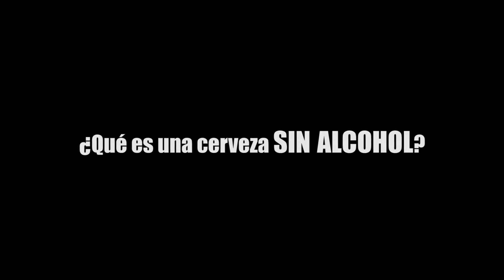CERVEZA SIN ALCOHOL | ¿ES REALMENTE CERVEZA? 🍻¿TIENE ALCOHOL?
Vivimos en la época del "SIN lo que sea". Unas veces, el "CON" que suprimimos es claramente beneficioso y, en otras, en cambio, te dan ganas de tirarte por un barranco (metafóricamente, ¿eh?). Como es natural, la CERVEZA no es ajena a esta situación y si algo hemos aprendido es que, cuando se prohíbe algo, a nadie le entran más ganas de hacer ese algo... Así que, desde los albores de la Ley Seca en los USA, con la certificación ISO de la "Pan Galactic Gargle Blaster" y conmovidos por el llanto de un monje benedictino (vale, igual solo me ha dado con la pata del somier), desde LAGER & ALE os traemos el eterno dilema de si LA CERVEZA SIN ALCOHOL... ES REALMENTE CERVEZA. 🍻
Spoiler 1: Vuestro amado Rodrigo "ALE" y la CERVEZA SIN se llevan igual de bien que los megatones y el agua potable.
Spoiler 2: Yo, Gonzalo "LAGER", he decidido embarcarme en un arduo viaje de investigación para esclarecer en profundidad esta cuestión, disyuntiva, paradoja, cosa... Mi tercer apellido es "Sacrificio". 😓💪